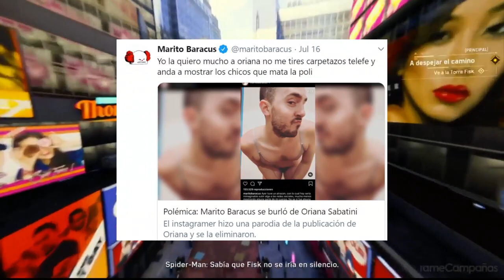¿MARITO BARACUS se BURLO de ORIANA SABATINI?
Bueno llegue bastante tarde a todo esto, pero igualmente quise hacer un video, espero que les guste.